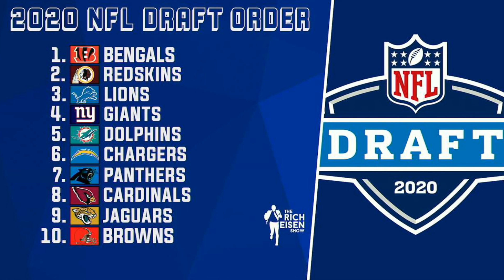NBC Sports’ Tony Dungy Talks Tom Brady to Bucs, NFL Draft Prep & More w/ Rich Eisen | Full Interview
NBC Sports’ Tony Dungy and Rich Eisen discuss Tom Brady to the Buccaneers, how coaches prepare for the NFL Draft, being roommates with Bruce Arians, and much more!